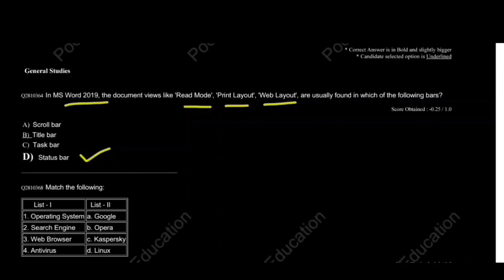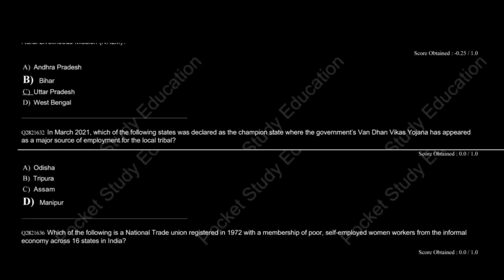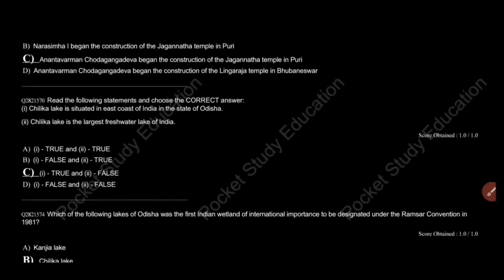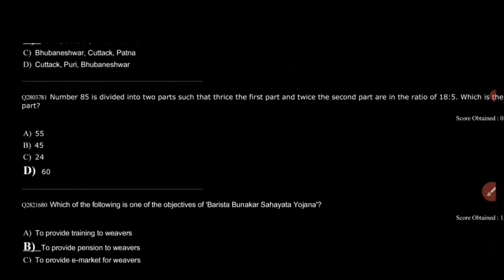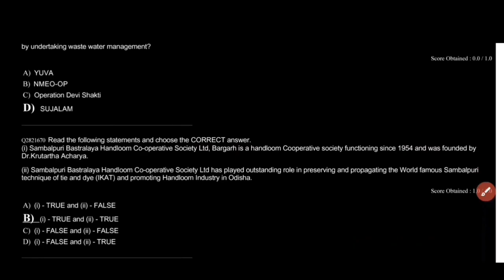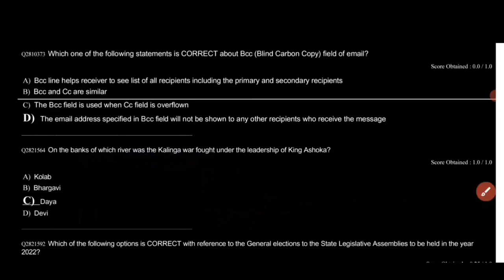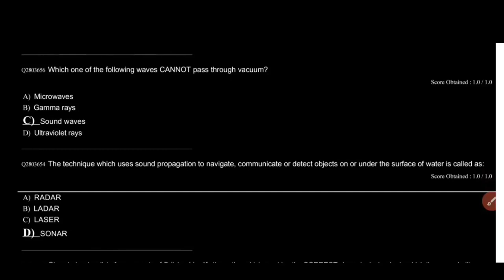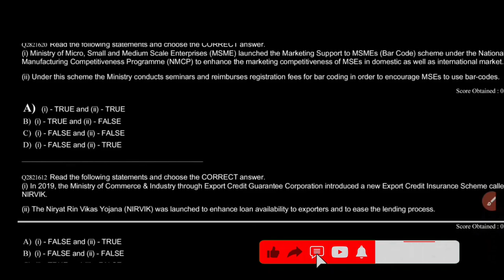OSSC Inspector Of Textile 2021 EXAM !!Answer Key Dec 2021!!Odisha Exam CBRT/CBT OSSC G.K/CA/Computer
You Can Watch Complete OSSC CBRT Excise Inspector All shift Orginal G.K Questions

ASO UPCOMING Marathon G.K Class will be continue from January 1st  at 8.00 P.M  Every day 100 Odisha G.k

CBRT OSSC

OSSC NEW Questions

OSSC Exam pattern

Ossc hard shift Questions